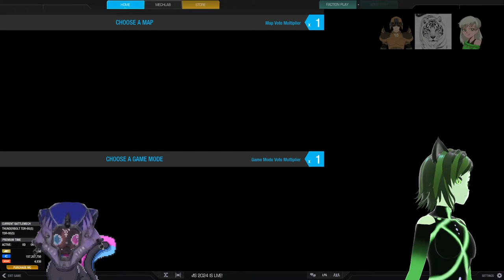The LUCKIEST Loot Bag Event!! Mechwarrior Online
Time for all the Mechwarrior giant stompy robot crime pvp chaos! It's giant stompy Mechwarrior Online chaotic catgirl vtuber destruction!

Music
Karl Casey at WhiteBatAudio